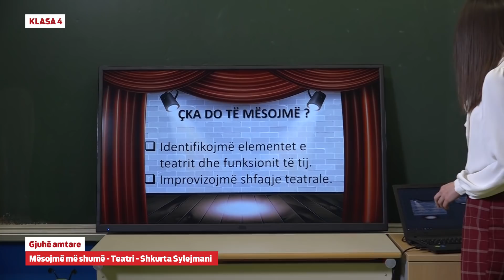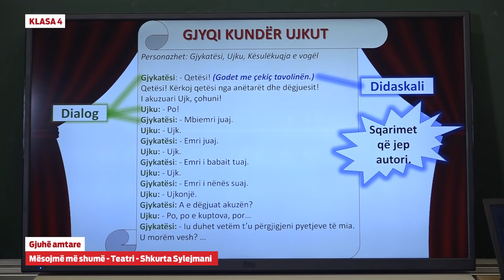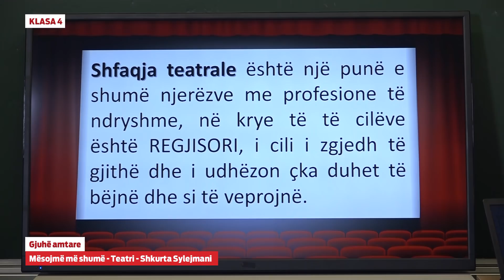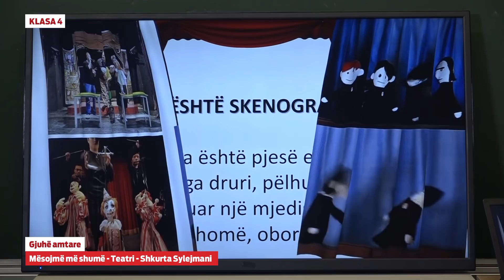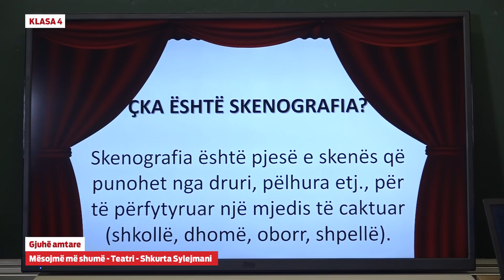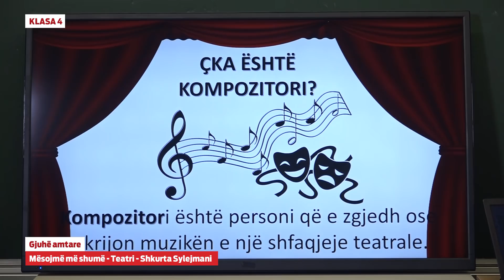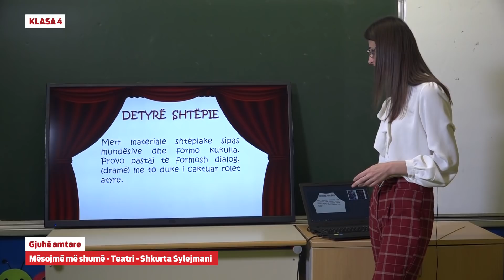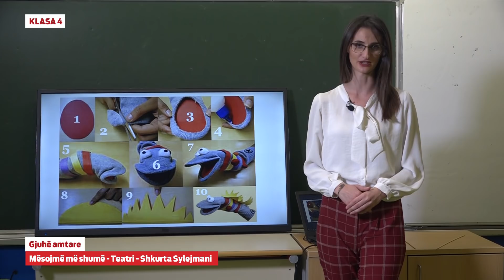e Mesimi Klasa 4 - 4126 Gjuhë amtare - Mësojmë më shumë - Teatri